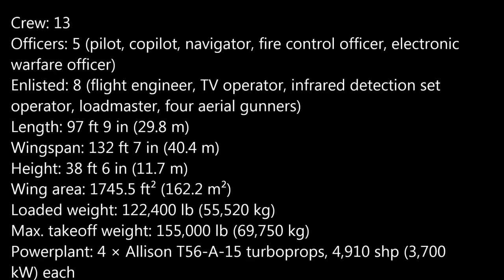Lockheed AC-130 Close Air Support Gunship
The Lockheed AC-130 gunship is a heavily armed ground-attack aircraft variant of the C-130 Hercules transport plane. The basic airframe is manufactured by Lockheed, while Boeing is responsible for the conversion into a gunship and for aircraft support.The AC-130A Gunship II superseded the AC-47 Gunship I during the Vietnam War.

The gunship's sole user is the United States Air Force, which uses AC-130H Spectre, AC-130U Spooky, AC-130J Ghostrider, and AC-130W Stinger II[2] variants for close air support, air interdiction and force protection. Close air support roles include supporting ground troops, escorting convoys, and flying urban operations. Air interdiction missions are conducted against planned targets and targets of opportunity. Force protection missions include defending air bases and other facilities. AC-130Us are based at Hurlburt Field, Florida, while AC-130Hs and AC-130Ws are based at Cannon AFB, New Mexico.[3] The AC-130s deploy to bases worldwide in support of operations. The gunship squadrons are part of the Air Force Special Operations Command (AFSOC), a component of the United States Special Operations Command (SOCOM).[4]

All of the weaponry aboard is mounted to fire from the left (port) side of the non-pressurised aircraft. During an attack the gunship performs a pylon turn, flying in a large circle around the target, allowing it to fire at it far longer than a conventional attack aircraft. The AC-130H Spectre was armed with two 20 mm M61 Vulcan cannons, one Bofors 40mm autocannon, and one 105 mm M102 cannon, although on most missions after 1994 the 20 mm cannons were removed due to their incompatibility with precision targeting and to carry more 40 mm and 105 mm ammunition. Another reason the 20 mm cannons were removed was due to insufficient slant range to target to operate outside of the shoulder launched missile threat envelope. The upgraded AC-130U "Spooky" has a single 25 mm GAU-12 Equalizer in place of the Spectre's twin 20 mm cannons, an improved fire control system, and increased ammunition capacity. New AC-130J gunships based on MC-130J Combat Shadow II special operations tankers were planned as of 2012. The AC-130W is armed with one 30 mm Bushmaster cannon and can release the AGM-176 Griffin missile.